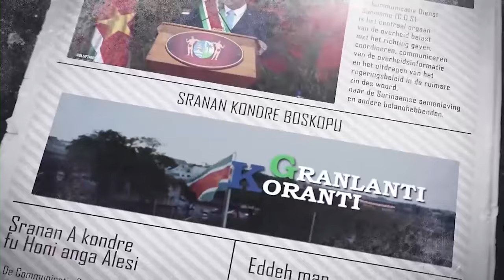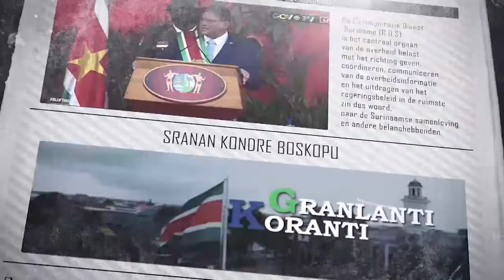𝔾ℝ𝔸ℕ𝕃𝔸ℕ𝕋𝕀 𝕂𝕆ℝ𝔸ℕ𝕋𝕀 (JAVAANS) DD 16 NOVEMBER 2021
De onderwerpen in deze aflevering zijn:
- NRA moet internationale reputatie en gezag Suriname herstellen
- Korpsen starten met oefening voor defilé op 25 november
- Regering kondigt hervormingen zorgsector aan